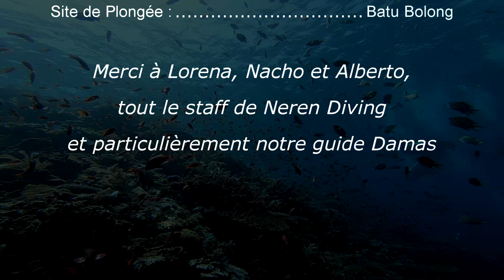Komodo 2019 - Épisode 2 - "Batu Bolong - L'aquarium bat tous les records"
Plongées sur le site de Batu Bolong (Versants Nord et Sud) dans le Parc National de Komodo effectuées en Juillet 2019